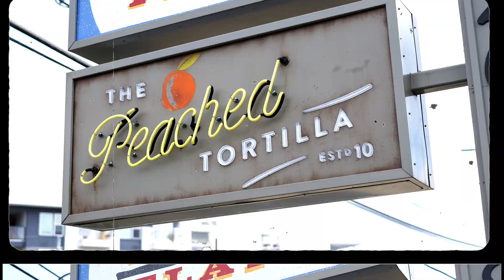Phil Rosenthal at The Peached Tortilla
On the premiere episode of "Austin After Hours," Taylor Ellison chats with Phil Rosenthal, an American television writer and producer best known as the creator, writer, and executive producer of the sitcom "Everybody Loves Raymond."
Check out Taylor and Phil’s hilarious adventures at The Peached Tortilla trying to replicate the restaurant’s now Instagram famous donut milkshakes.